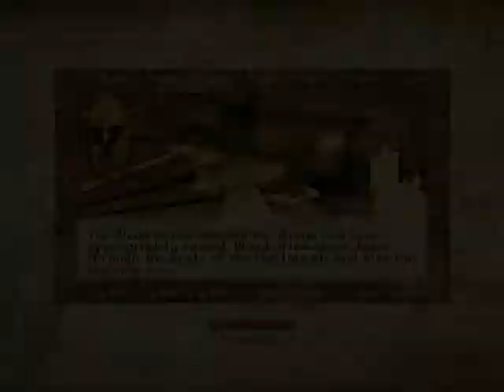Let's Play Obilivion part 18: The many more deaths of me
Out Of Character (OOC) : For fucks sakes these fights were a pain in the ass. I had to restart like a billion times!
In character (IC): I must be terribly frightened of the arena matches. Last night, I attempted sleep. Every time i closed my eyes, I envisioned my own death. By Zenithar's grace seems to be the only way I will escape from the arena with my life.